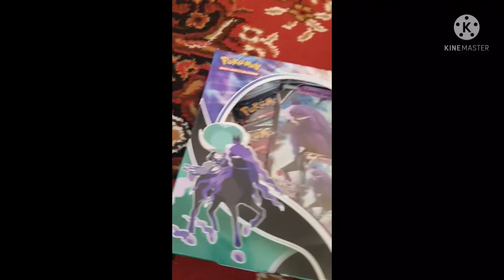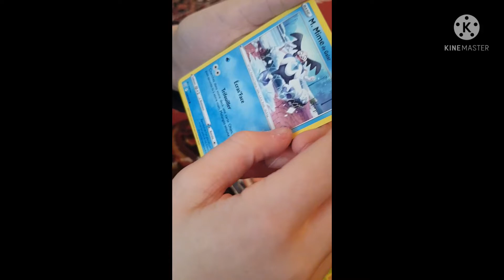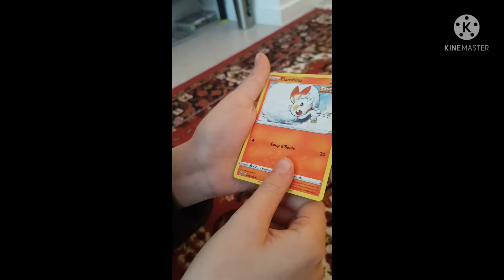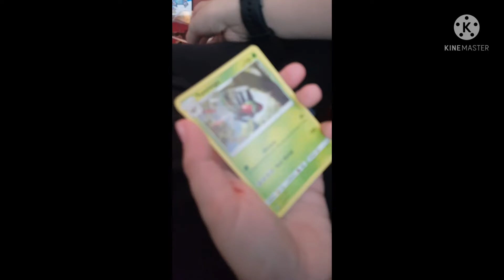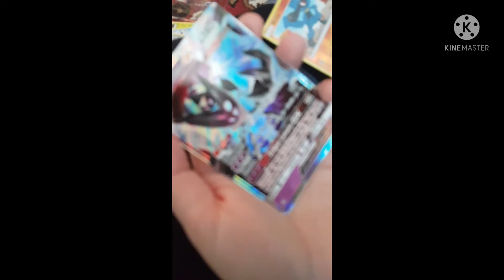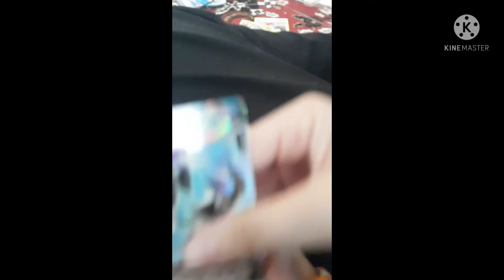ouverture de booster Pokémon